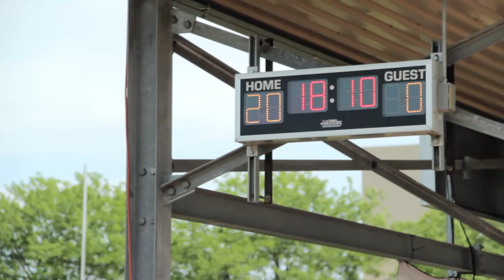Life West Gladiators Championship Highlights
Highlight real from the National Men's D3 Championship in Madison, WI on May 31st, 2014.  Life West Gladiators vs. Old Blue R.F.C.